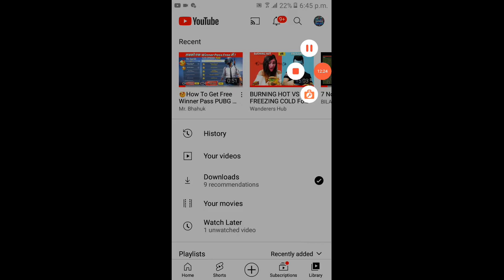i am noob in pubg lite but tdm mai mvp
red squad